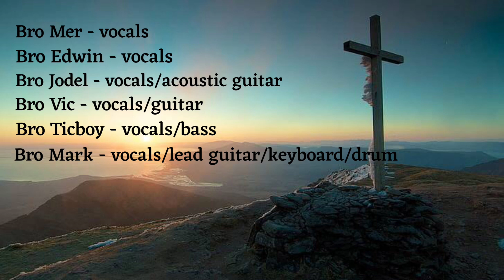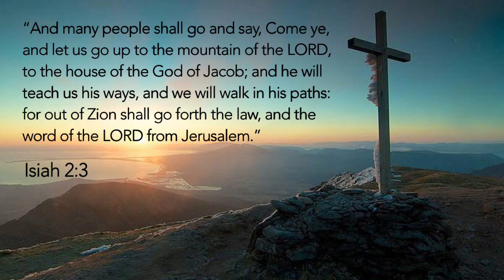Come Let Us Go Up - BCBP San Pablo Chapter